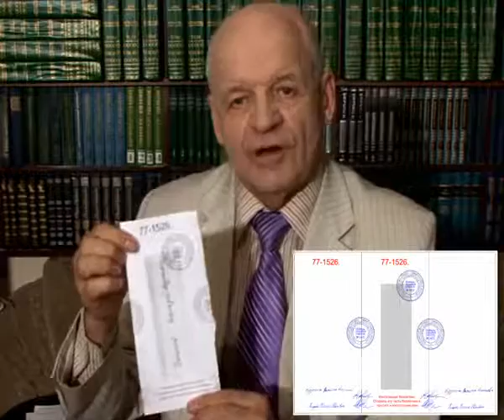Как сделать выборы честными часть 2 Виктор Черепков